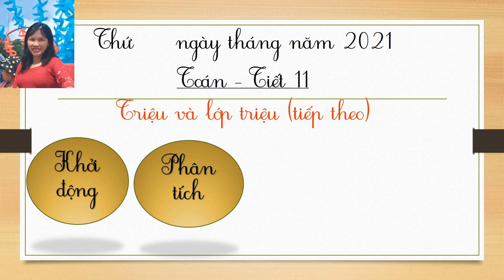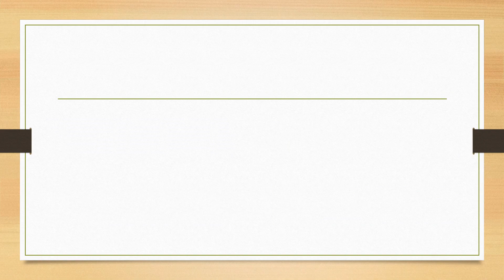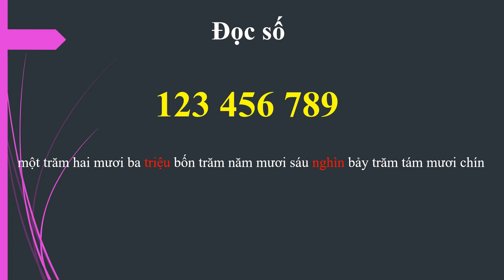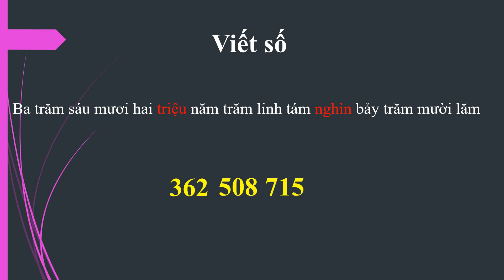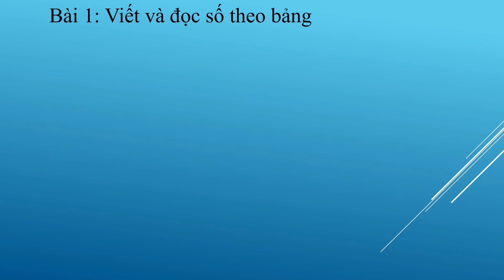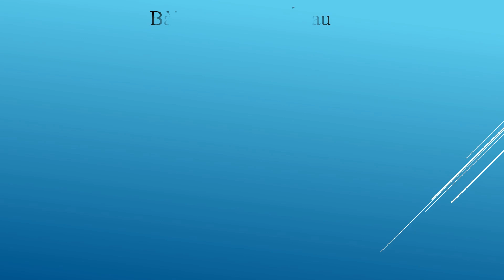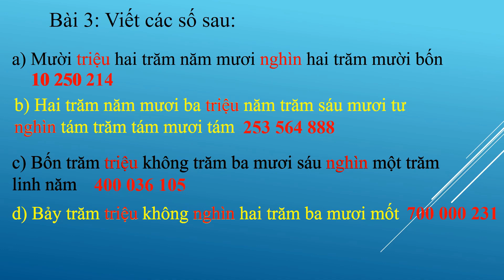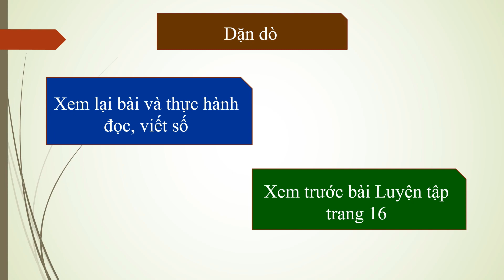Lớp 4 Toán Tuần 3 Triệu và lớp triệu tiếp theo tr14 Ho Thanh Truc TH A Da Phuoc